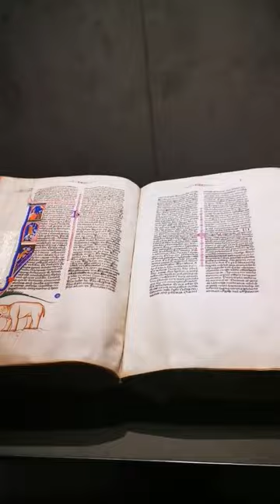Palazzo Madama Turin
Alongside objects on the region, some works are acquisitions that open up to different experiences: Tuscany with Bronzino or the Po Valley-Veneto area with Giulio Campi. Among the absolute masterpieces is the Portrait of a Man by Antonello da Messina, the greatest icon of the Turin collections.
Accanto agli oggetti sulla regione, alcune opere sono acquisizioni che aprono verso esperienze diverse: la Toscana con Bronzino oppure l’area padano-veneta con Giulio Campi. Tra i capolavori assoluti è poi il Ritratto d’uomo di Antonello da Messina, massima icona delle collezioni torinesi.